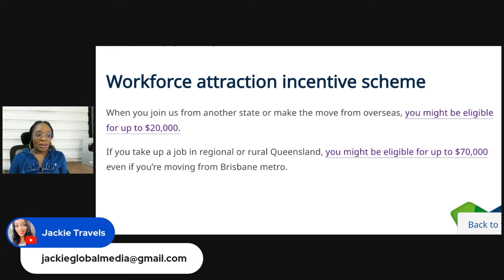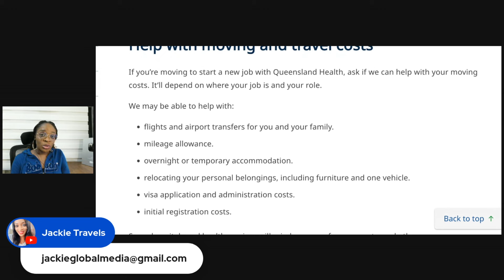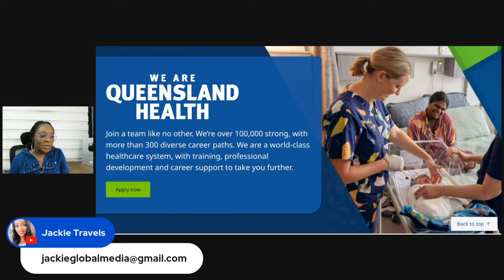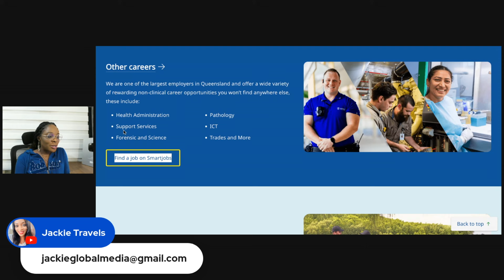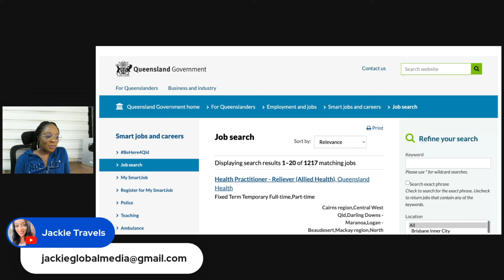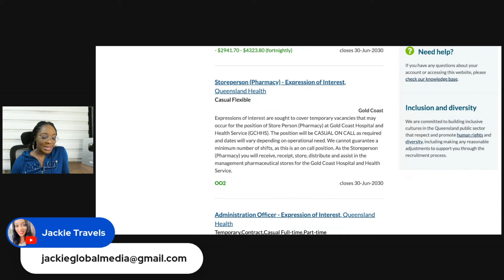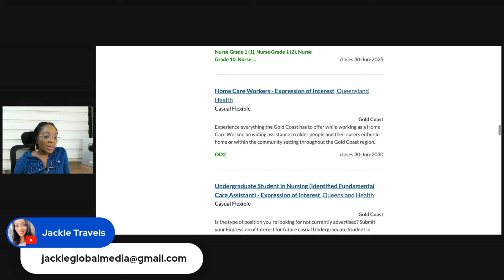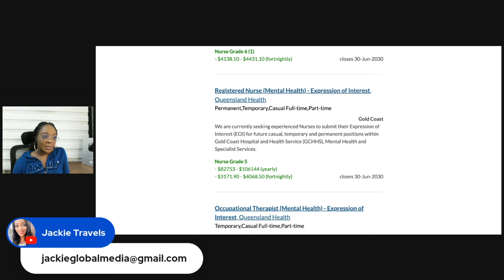GOOD NEWS! MOVE ABROAD FOR FREE IN 4 WEEKS | NO AGE LIMIT